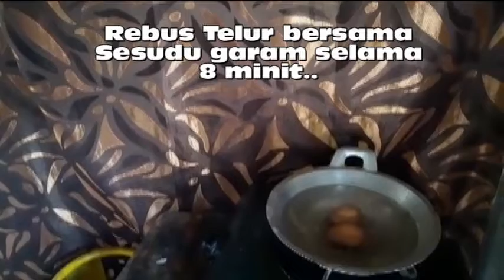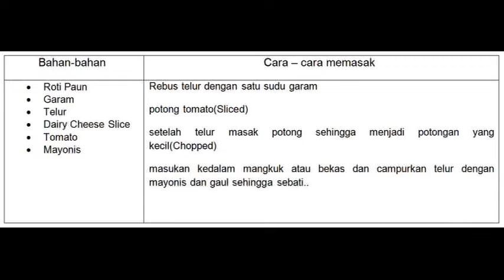Resepi Mudah dan Simple: SANDWICH TELUR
simple SANGAT!!